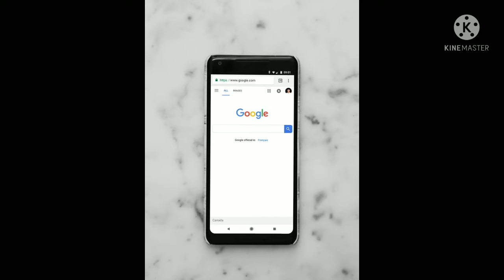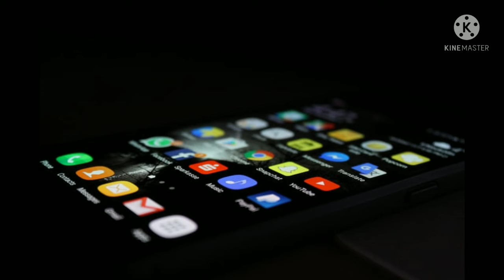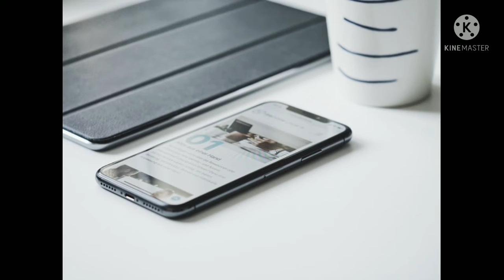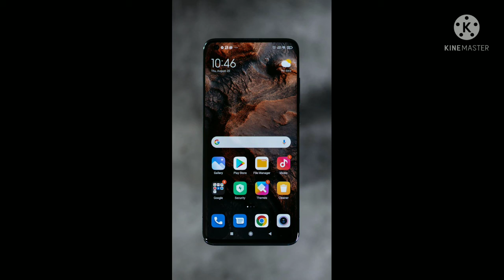स्मार्टफोन वितरण कब स्टार्ट कब होगा??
B.Sc Agriculture 1 semester class
B.Sc Agriculture 2 semester books
B.Sc Agriculture 2 semester class
B.Sc Horticulture class
B.Sc Agriculture pdf Download
B.Sc ag sylabus
B.Sc Agriculture lecture on Youtube
B.Sc Agriculture class in hindi
Bsc Agriculture entrance exam
B.Sc Agriculture class in English B.Sc Agriculture
MSC AGRONOMY
PHD AGRONOMY
ALL AGRICULTURE SCIENCE RESEARCH CLASS

BY VIKAS ACADEMIC YADAV

ICAR QUALIFIED
UPCATET QUALIFIED

BHU INTRANCE
MSC INTRANCE
B.SC INTRANCE
AGRICULTURE SCIENCE
MARKETING
GENERAL AGRICULTURE
B.Sc Horticulture class
B.Sc ag sylabus
B.Sc Agriculture class in English I'm using Telegram to chat. Join me! I'm using Telegram to chat. Join me!